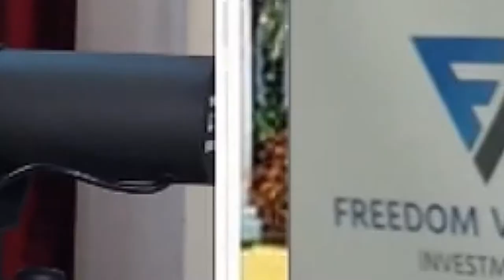Early Struggles & Best Lesson Learned in the Real Estate Business by Dave Seymour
Everyone struggles when starting a business. Watch this short video as Dave Seymour shares his best lesson learned in real estate. Let his mistakes be the guide for you to achieve your own success.

Dave has been sought after as a “tell like it is” mentor and motivator in the real estate world with a track record of unmatched success everywhere he reaches. Dave is well-known for doing business alongside investors on their very first real estate deal as well as guided some of the largest investment firms in the nation through complex transactions.